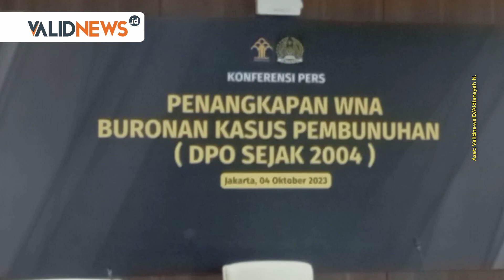Ditjen Imigrasi Tangkap WN China Yang Buron 19 Tahun | VISIXTY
Dua WNA China yang telah buron selama 19 tahun ditangkap Direktorat Jenderal (Ditjen) Imigrasi Kementerian Hukum dan HAM (Kemenkumham), pada Jum'at (29/09). Keduanya adalah tersangka kasus pidana yang telah dicari pemerintah mereka sejak tahun 2004.

Reporter: Aldiansyah N.
Video Editor: Irvan Syahrul